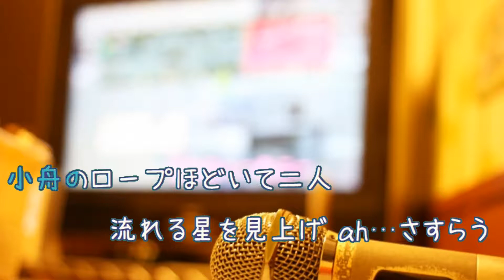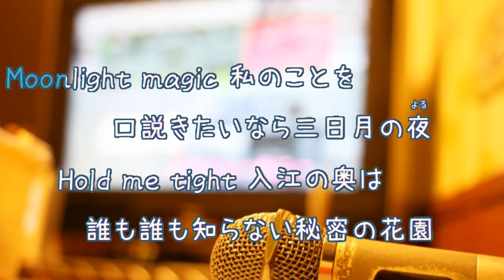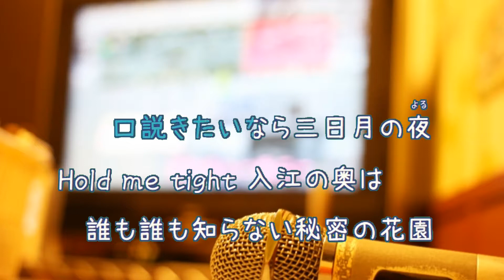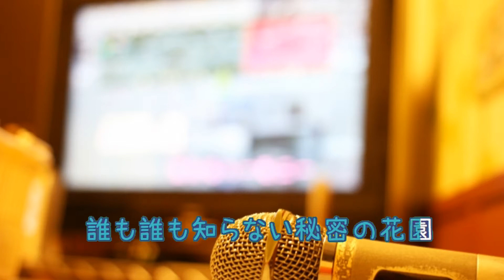秘密の花園 松田聖子 呉田軽穂 [歌える音源] (歌詞あり offvocal ガイドメロディーなし 1983年 昭和 オフボーカル 家カラ karaoke)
12枚目のシングル。
キー：C major。
オフボーカル：instrumental。フルパートの構成。

1983年2月3日発売。

作詞：松本隆　作曲：呉田軽穂